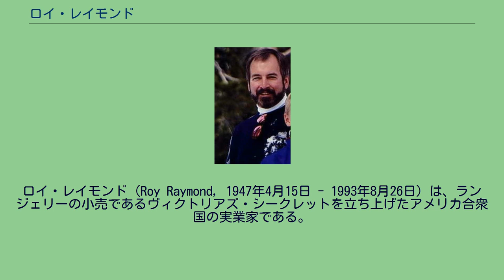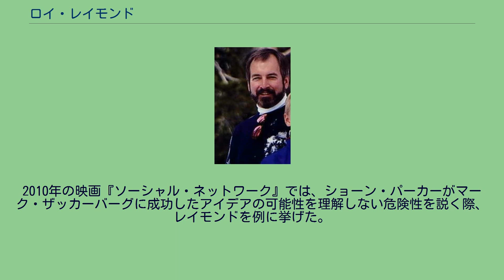ロイ・レイモンド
ロイ・レイモンド（Roy Raymond, 1947年4月15日 - 1993年8月26日）は、ランジェリーの小売であるヴィクトリアズ・シークレットを立ち上げたアメリカ合衆国の実業家である。
タフツ大学及びスタンフォード大学ビジネススクールを卒業。
彼は百貨店で妻のためにランジェリーを買ってやるのが恥ずかしいと感じ、スタンフォード・ショッピング・センターにヴィクトリアズ・シークレットの一号店を設立した。
店を開くために銀行から4万ドル、親族から4万ドルを借りた。
初年には50万ドルを稼いだ。
その後すぐに通信販売に手を広げた。
創業から5年後の1982年。
レイモンドはヴィクトリアズ・シークレットをザ・リミテッドに400万ドルで売却した。
1990年代までにヴィクトリアズ・シークレットは10億ドルに達し、アメリカ最大のランジェリーの小売となった。
2009年では50億ドルであった。
レイモンドは1984年にマイ・チャイルズ・ディスティニーを起こしたが、1986年に倒産した。
1993年8月26日。
レイモンドはゴールデンゲートブリッジから身を投げ、46歳で亡くなった。
離婚しており、現在子どもは２人いる。
2010年の映画『ソーシャル・ネットワーク』では、ショーン・パーカーがマーク・ザッカーバーグに成功したアイデアの可能性を理解しない危険性を説く際、レイモンドを例に挙げた。